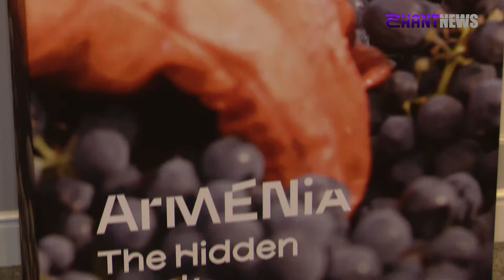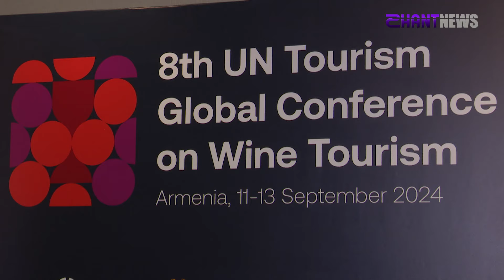Հայաստանը հյուրընկալել է «Գինու զբոսաշրջության 8-րդ համաշխարհային համաժողով»-ը